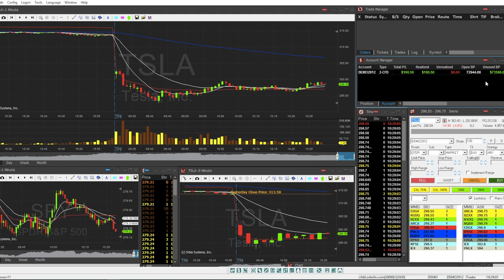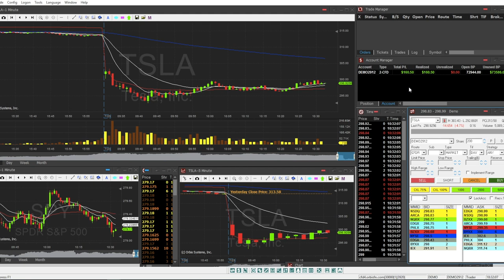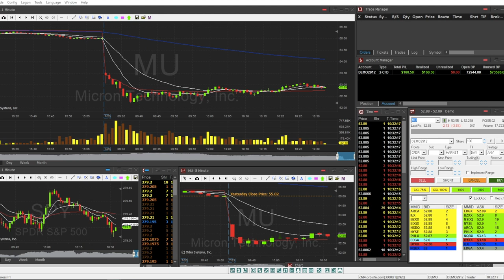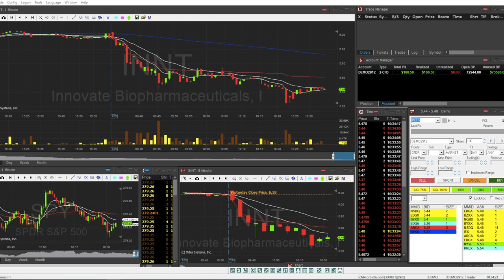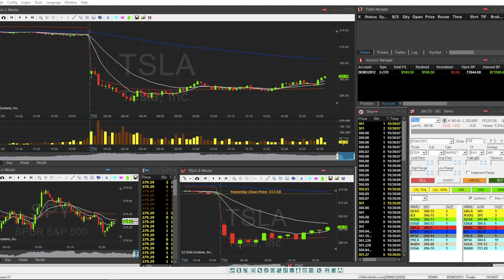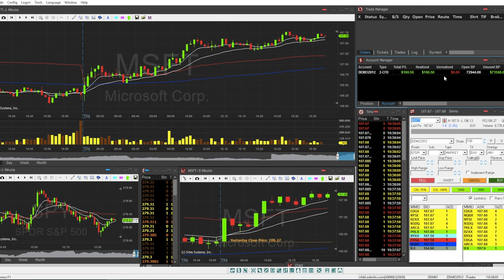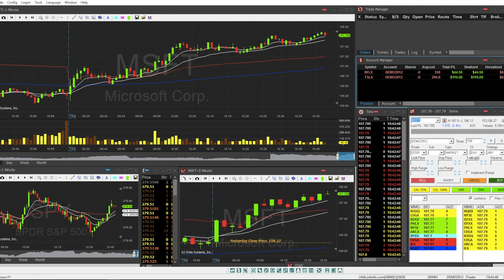►Qué es el Buy Power - Cómo aprender Day Trading